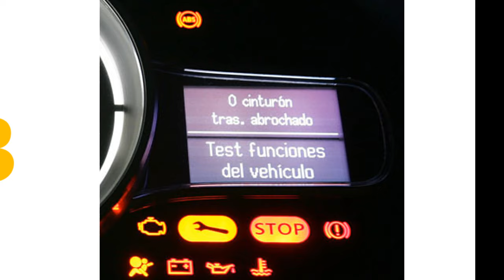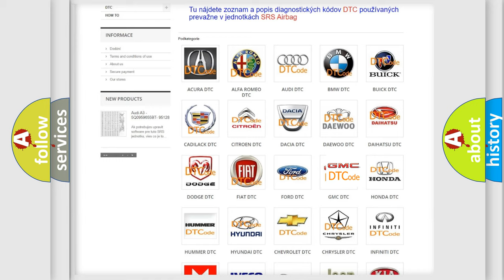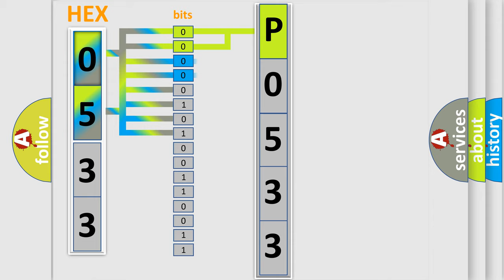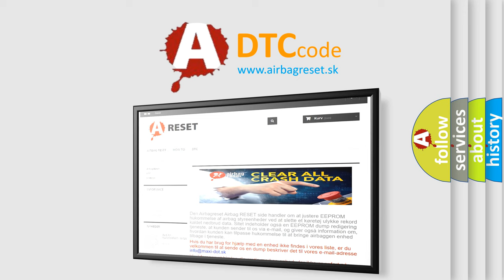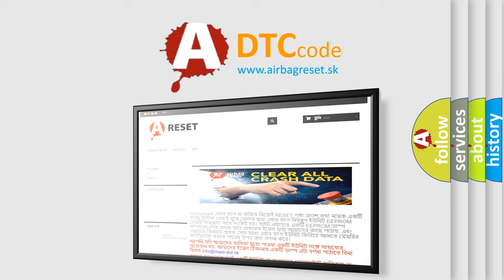DTC GMC P0533 Short Explanation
Contents:
0:21 Basic DTC analysis according to OBD2 protocol standard.
1:48 Insight into programming
2:58 A diagnostically understandable description of the Diagnostic Trouble Code
3:05 Basic error definition

Make:
GMC
Code:
P0533
Definition:
Lost Communication with Skid Control ECU
Description:
When either condition below is met:ABS or VSC or TRAC is not displayed on the "CAN Bus Check" screen of the TechstreamApplies to "SKID CONTROL ECU COMMUNICATION STOP MODE" in the "DTC COMBINATION TABLE"
Cause:
 Power source circuit of skid control ECU One side of CAN branch wire of other systems Skid control ECU branch wire or connector Skid control ECU